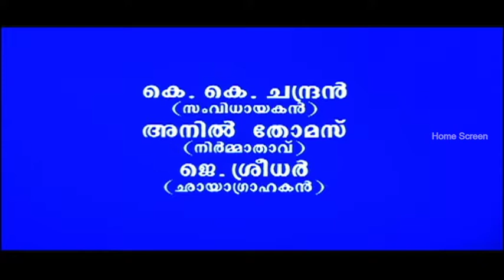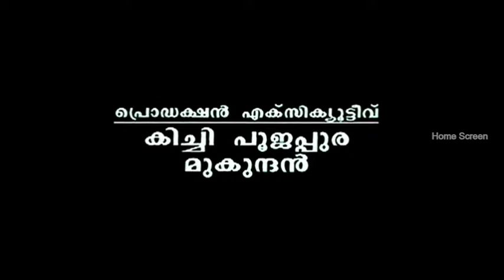December Malayalam Movie Scene 01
December Malayalam Movie

Director:  Ashok R.Nath
Star Cast:  Lalu Alex, Manjulan, Aparna, Balachandra Menon, Devan, Subair, Antony Mathew

Devan is the minister who  his P.A for some wily reason years ago. Devan is admitted in a hospital for a heart attack. Manjulan, a doctor and is the son of the deceased.
He is sure that only Devan had ed his dad. Devan demise suddenly in a suspicious manner and Manjulan is suspected by everyone. Devan's close friend, Balachandra Menon is in charge of the hospital.
He treats Manjulan like his own son. Aparna who is a cop's daughter falls in love with Manjulan and she supports him. Lalu Alex is the police official who investigates the  case.
He interrogates people who have links with Manjulan. Things take unexpected turns and the real culprit is finally revealed.